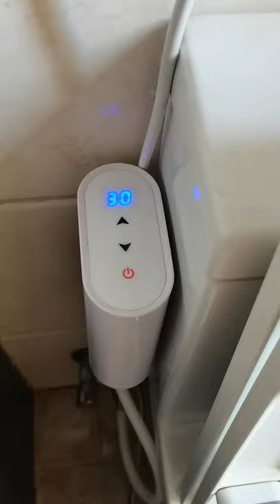Mini Tankless Water Heater for the toilet bidet,bidet attachment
tankless mini hot water heater which can used in the manual toilet bidet.